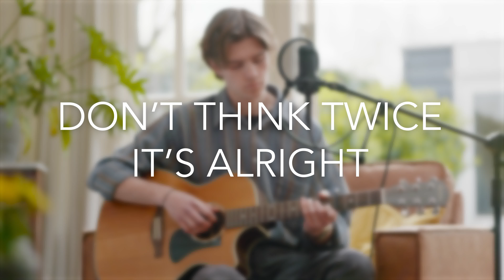Don't Think Twice, It's All Right - Bob Dylan | Cover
🪕 | Don't Think Twice, It's All Right - Bob Dylan | 🪕

Check out Juliano, who filmed & edited this video! He makes awesome piano covers and just released an amazing video